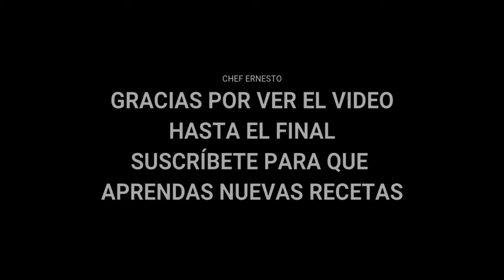PUDÍN O BUDÍN DE PAN RECETA FÁCIL Y BUENA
Elaboración y presentación
Se elabora usando pan duro (normalmente de las sobras del día anterior), manteca, leche, huevo, azúcar o miel de caña, especias (como canela, nuez moscada, clavo o vainilla) y fruta seca opcional. El pan se pone en remojo en leche (toda la noche), se exprime hasta secarlo, se puede pisar con pisapatatas, para que la consistencia quede lisa y se mezcla con los demás ingredientes. La masa se pone en un molde y se hornea, la temperatura es según el horno.

Puede servirse con una salsa dulce de algún tipo, como salsa de whisky, de ron o de caramelo (el caramelo debe colocarse antes de pasar la mezcla en el molde), pero típicamente se espolvorea con azúcar y se toma frío en cuadrados o rebanadas.
El budín de pan es un postre popular en las cocinas de diversos países de todo el mundo. El budín de pan no debe confundirse con el budín de pan y mantequilla.